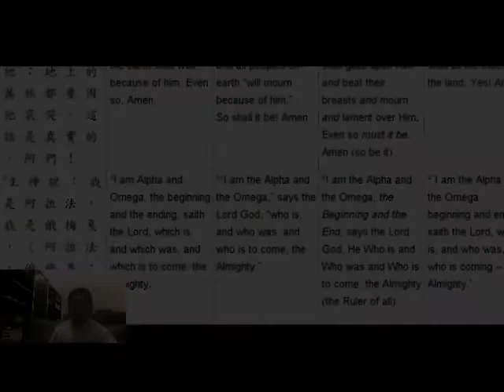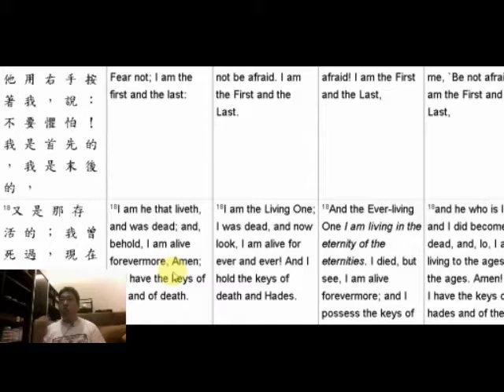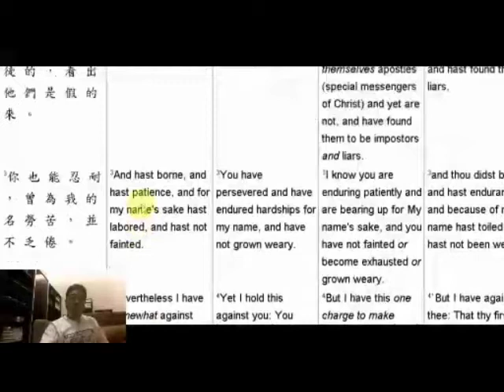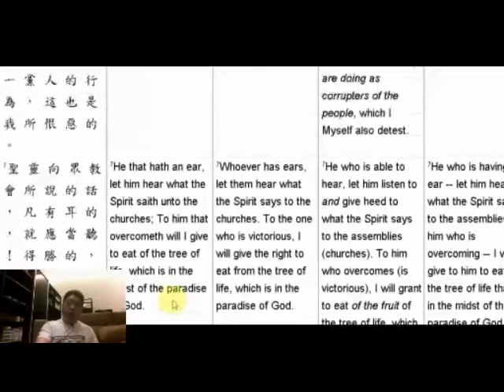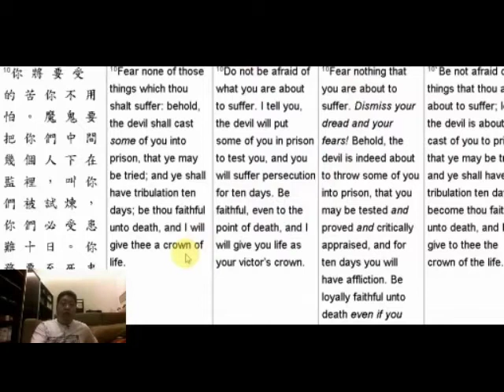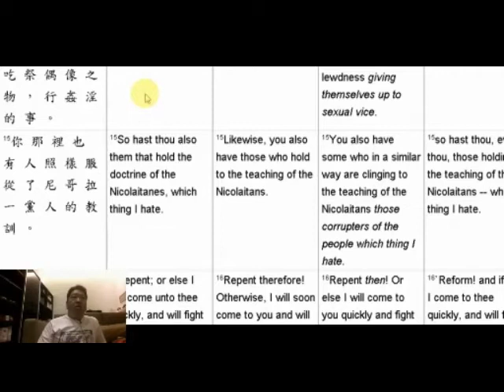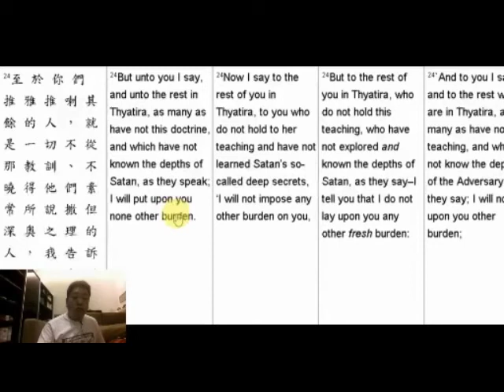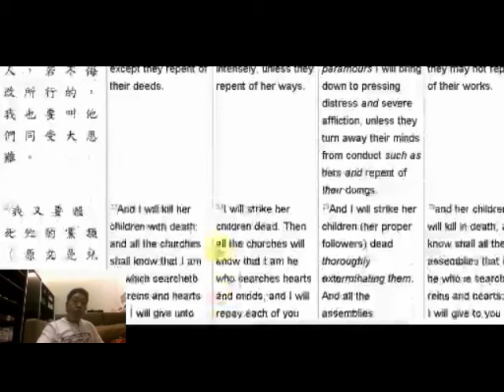20150225 新造使團 查經分享 啟示綠 第一講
20150225 新造使團 查經分享 啟示綠 第一講